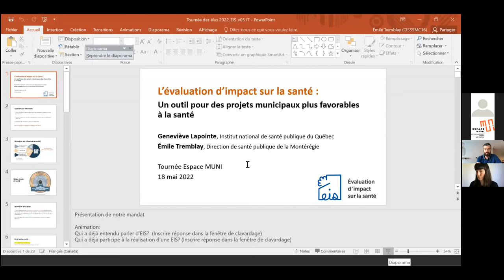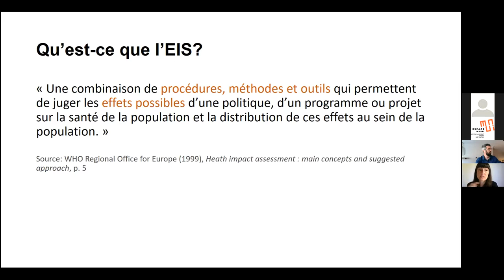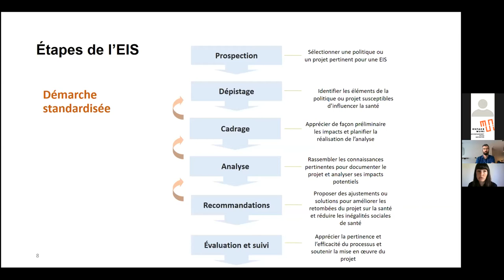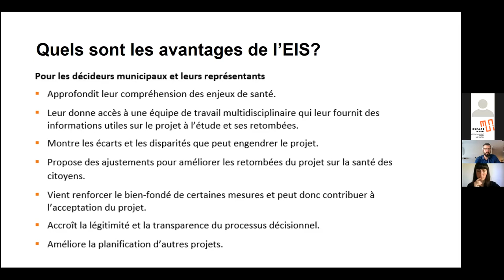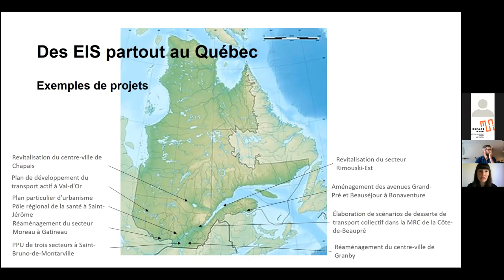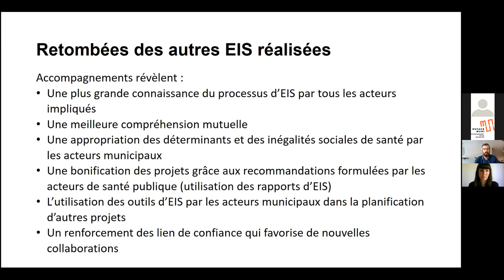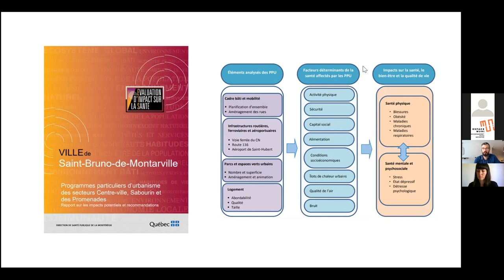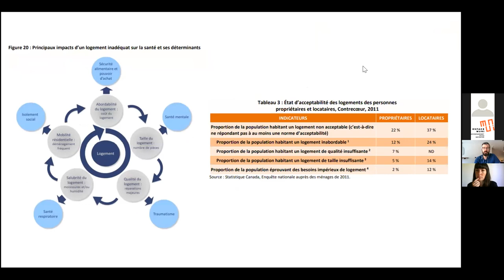Webinaire - Développer le « réflexe santé » dans les municipalités !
L’ensemble des décisions et des projets municipaux ont un impact direct sur la santé globale et la qualité de vie des citoyennes et des citoyens. Ce webinaire vise à informer les actrices et les acteurs municipaux aux grands principes d’une communauté en santé en mettant de l’avant, notamment, la démarche d’évaluation d’impact sur la santé (EIS), qui permet aux décideurs municipaux d’anticiper les effets potentiels d’une décision sur la santé, soit un levier fort intéressant pour maximiser les retombées positives des projets ou programmes municipaux sur la santé globale des citoyennes et des citoyens.